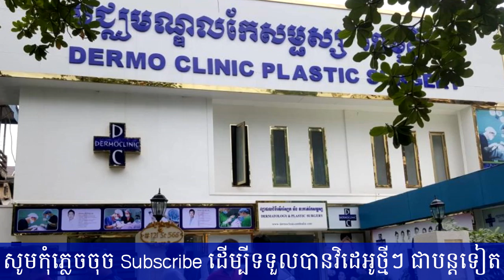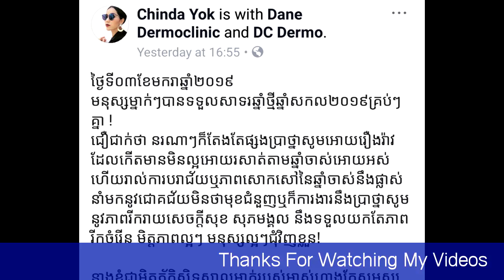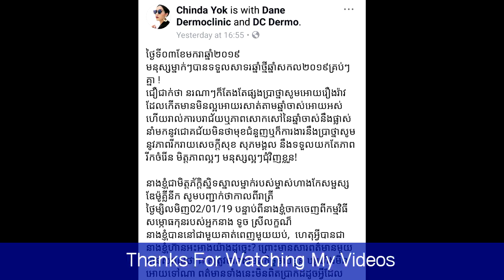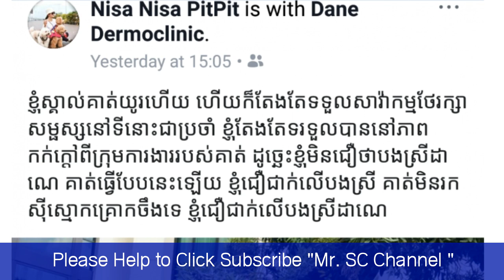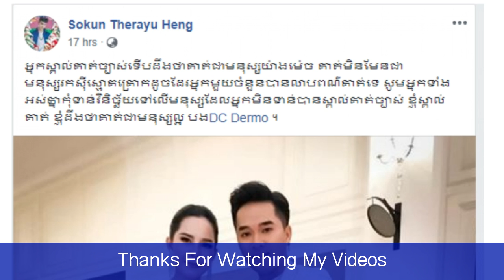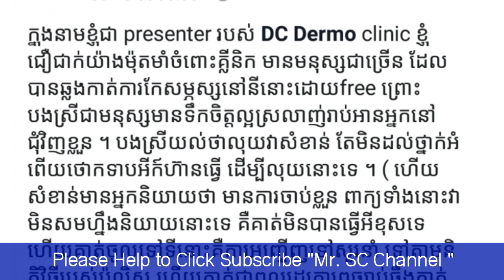ក្តៅៗ ចេញលទ្ធផលហើយ ក្រោយសាកសួរជាច្រើនម៉ោង តុលាការចោទ៣ករណី,Breaking News 2019